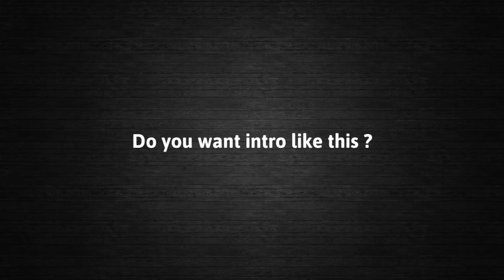Cool & Simple Intro for Customer | YouTube Intro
Basic Youtube Package
Pact Materials include ( with your channel name )

1. Youtube banner
2. Youtube profile picture
3. Youtube intro
4. Youtube endscreen
5. Youtube lower third
6. Youtube gaming animation overlay
7. Youtube thumbnail samples ( 5 samples )
8. Instagram profile picture
9. Twitter profile picture
10. Facebook profile picture

Full track: La Fuente - Deep Down Inside